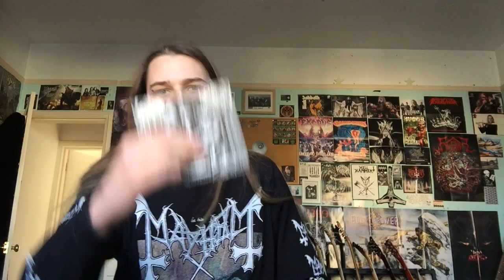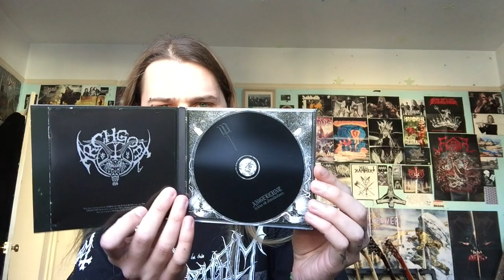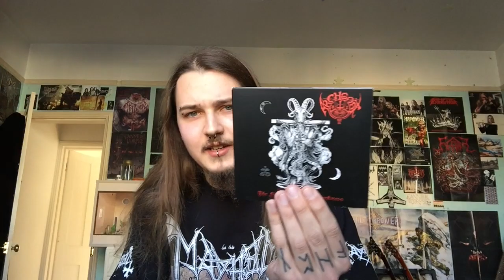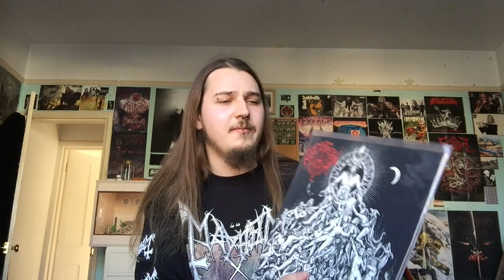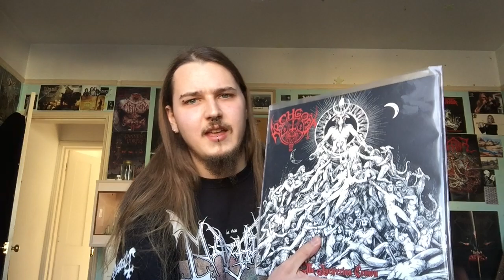Episode 82: Archgoat Albums Ranked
Here is a new album ranking (the first in a while) taking on the monstrous catalogue of Finnish Black Metal masters ARCHGOAT!